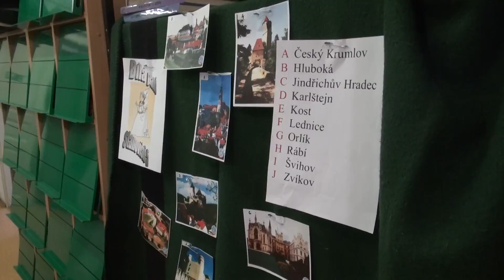TVKOLIN - Strašidelná knihovna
Redaktor: Petra Huková
Komentář: Petra Huková
Kamera: Filip Fryml
Střih: Filip Fryml